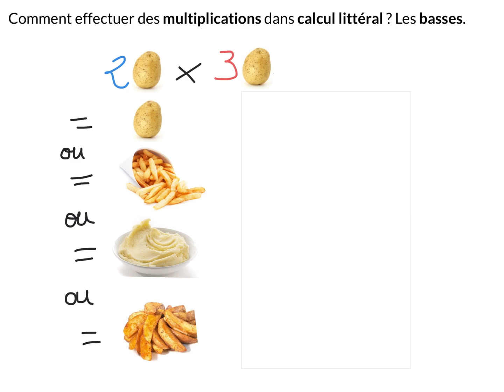Calcul littéral 06b : Les multiplications dans le calcul littéral. Les bases.